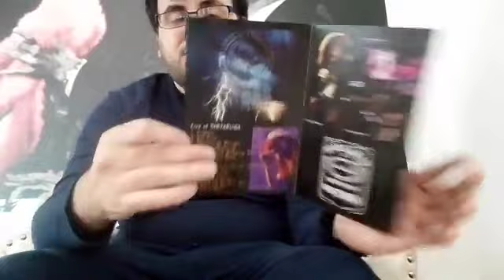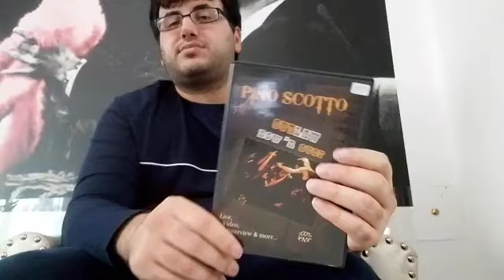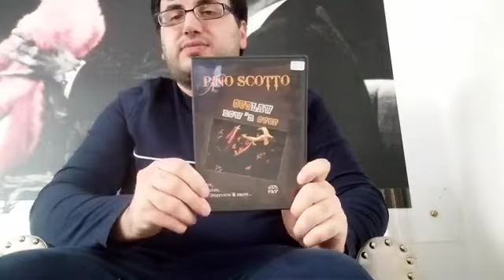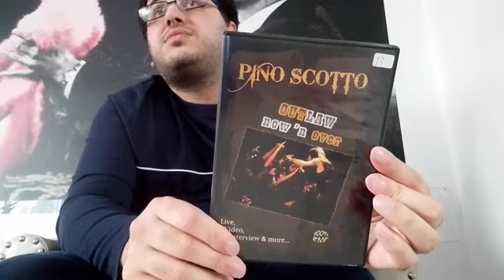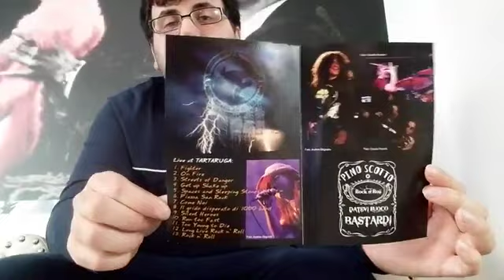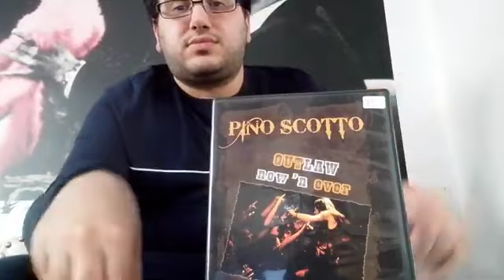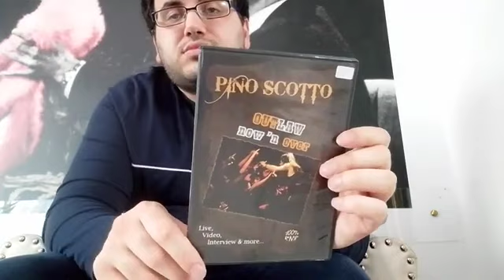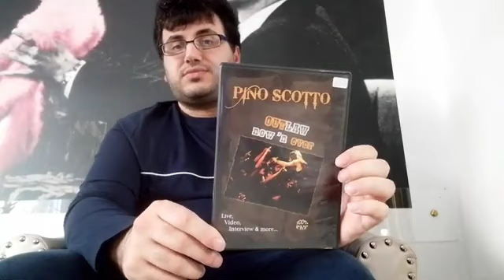Pino Scotto - Dvd Live (Cortometraggio)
Dopo la distanza di 4 mesi sono tornato a registrare un cortometraggio al "Bar Barton" che sarebbe "l'ex Bar Marula". Ed è anche il primo cortometraggio del 2024 che registro durante il giorno, la consumazione è deca-capappuccino con cacao. Anche oggi ho mostrato nuovamente il Dvd di Pino Scotto - Outlaw Now'n'over. Le registrazioni saranno effettuate con il mio nuovo cellulare "Motorola". Il Cortometraggio dura 10.48